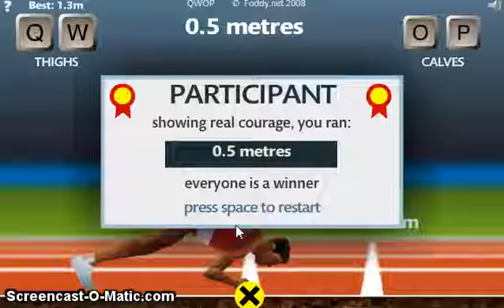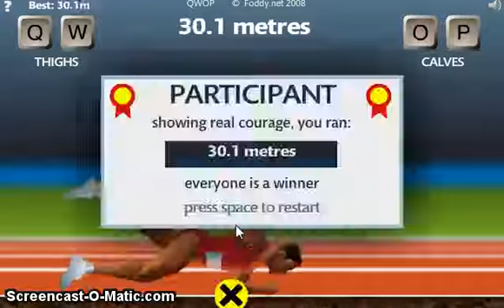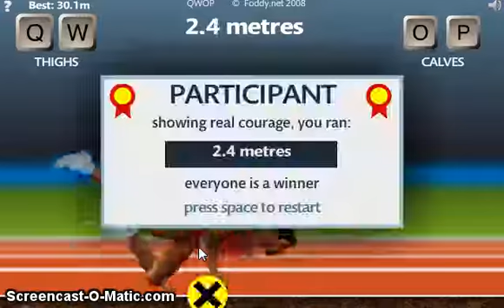T-RAAH™ Plays QWOP SO FAR BUT STILL SO FAR AWAY